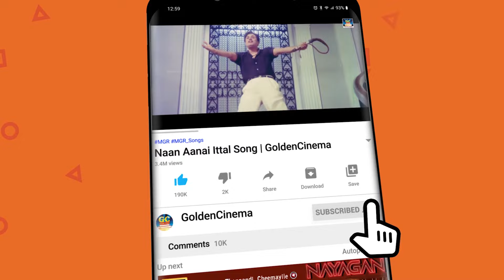இளையராஜா காதல் மெலோடிஸ் | Ilayaraja Tamil Love songs | Ilayaraja Melodies HD.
00:09 = நான் சொன்னால் கேளம்மா | Naan Sonnal Kelamma
05:04 = பொன்னாரம் பூவாரம் | Ponnaram Poovaram
09:39 = நீ தானே நாள் தோறும் | Nee Thane Naal Thorum
14:38 =  பூ பூக்கும் மாசம் தை மாசம்  | Poo Pookum Masam Thai Masam
19:12 = வாசமுள்ள வெட்டி வேறு | Vaasammulla Vettiveru
23:49 = ஆலமரத்து குயிலே | Aala Marathu Kuyilae
28:42 = நில் நில் நில் | Nill Nill Nill
33:22 = அதோ மேக ஊர்வலம் | Adho Maega Oorvalam
38:22 = விலகிடு விலகிடு | Vilagidu Vilagidu
42:54 = வசந்தமே வசந்தமே | Vasanthamae Vasanthamae